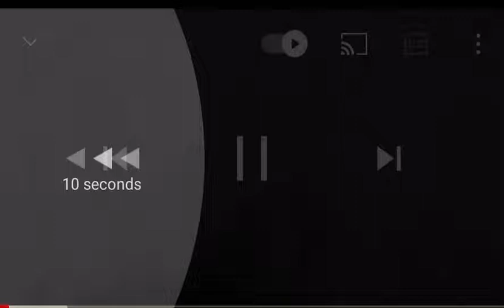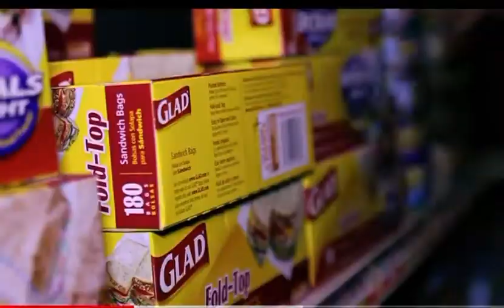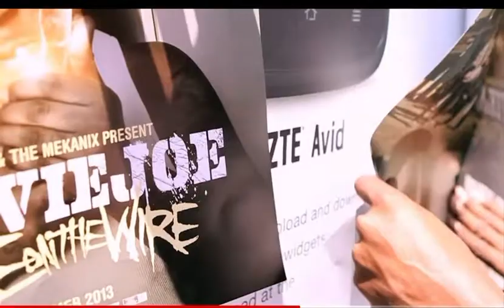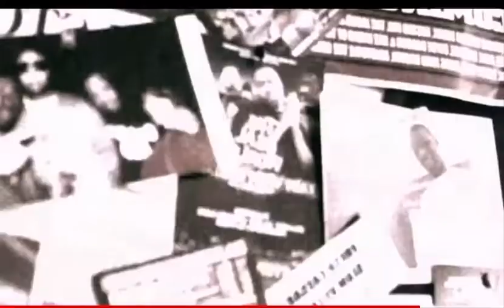Stevie Joe, 4Rax, Mekanix